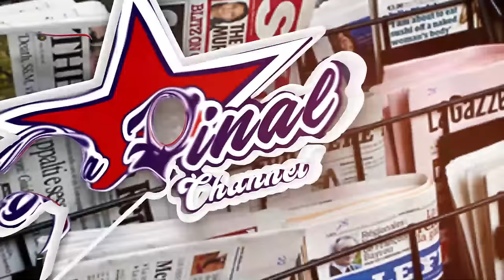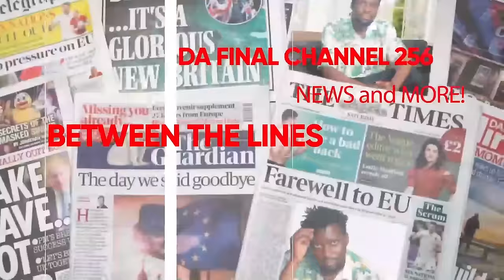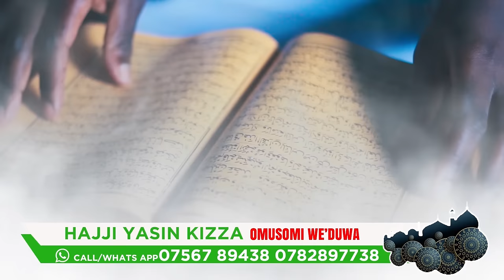BOBIWINE PRESSURE GYATADDEWO EBALABISIZZA, FATHER KIIBI, EYAYOKEZZA EMMOTOKA - FAROOQ ALI